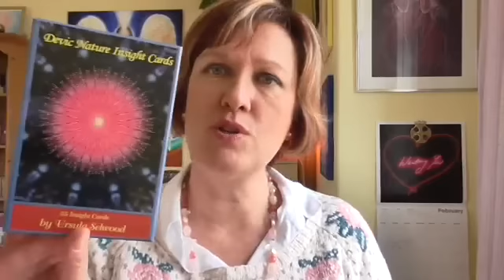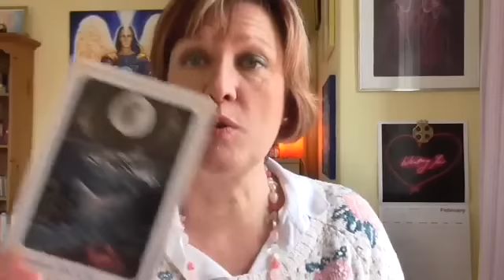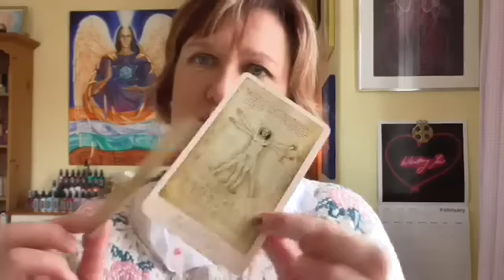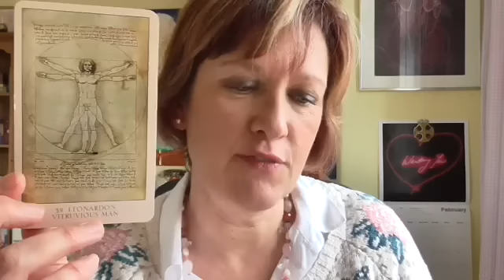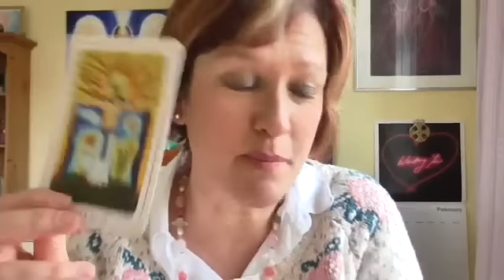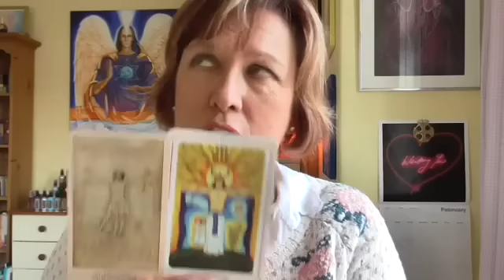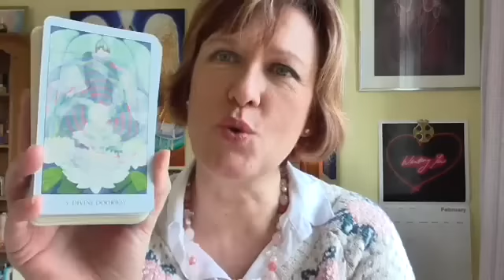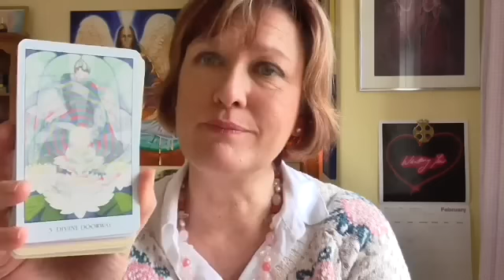Video 2 - February Eclipses - General View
Video 2 of 2 - Lunar and Solar Eclipse Energy February 2017.
Sacred Geometry for this time, Affirmations for this time
And some pretty special energy at the end that opens the heart and makes me stop in my tracks.